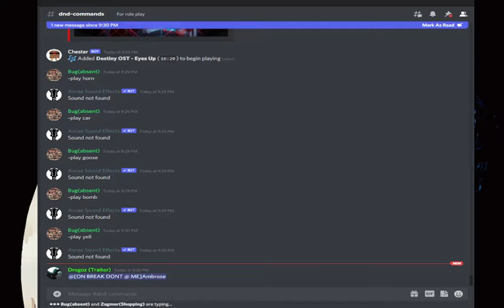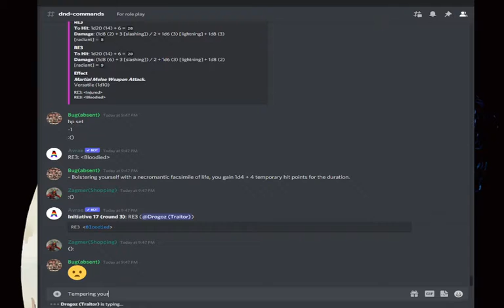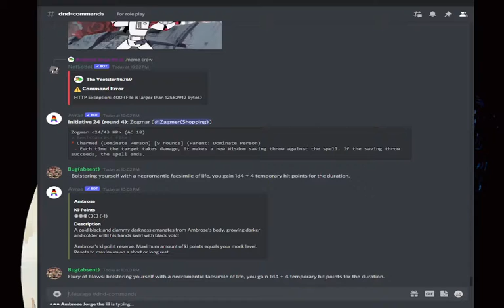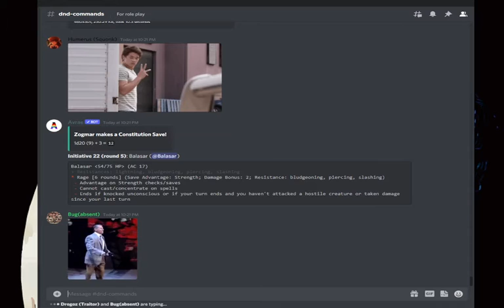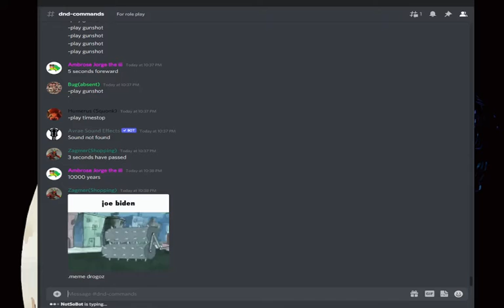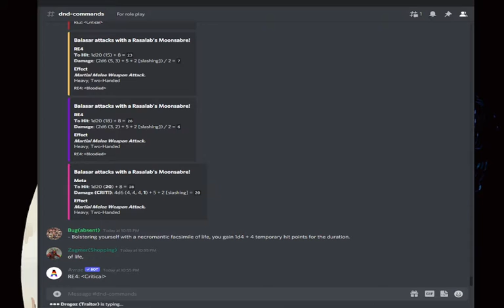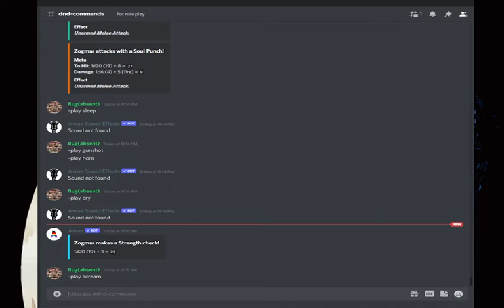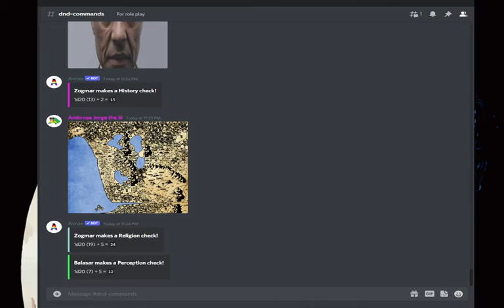[D&D] Loyalty Broken, 5-5-2